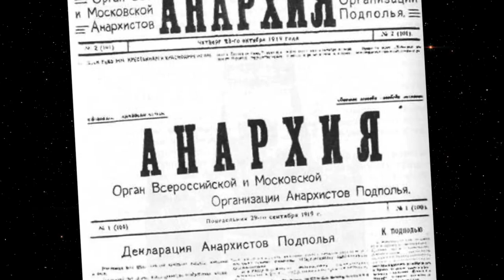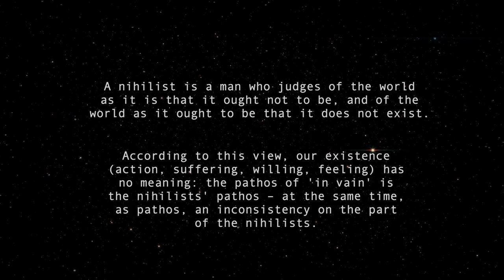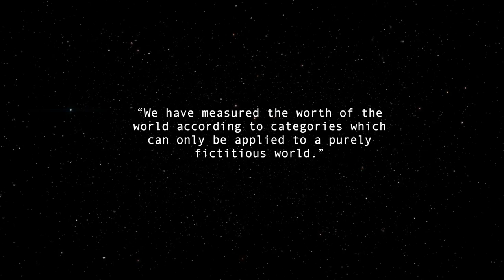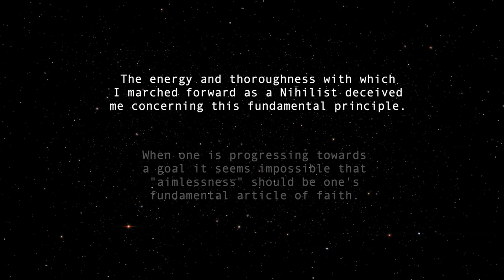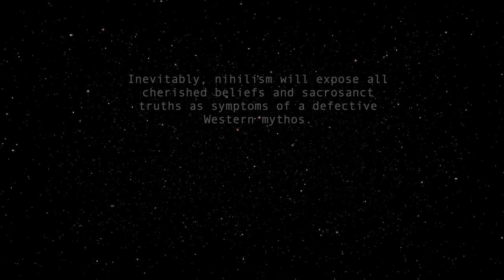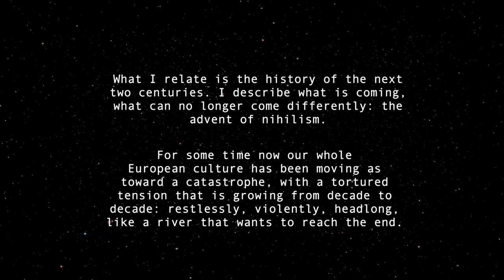Nietzsche’s Most "DANGEROUS" Idea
Nihilism comes from the Latin word nihil, which means nothing.

It is a word associated with meaninglessness, rejection of values, and giving up on life.

Nihilism doesn’t sound like a very positive word, and for some reason Nietzsche’s name is strongly connected with it.

But, was Nietzsche really a nihilist? And if he was, what did he really mean by nihilism?

Let’s try and find out.

▉ Social Media ▉

▉ More Episodes ▉